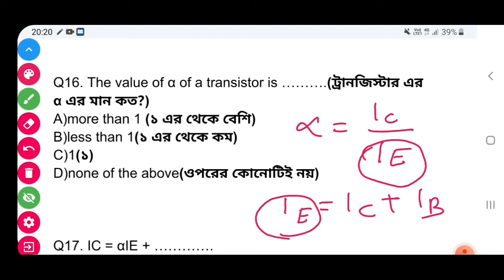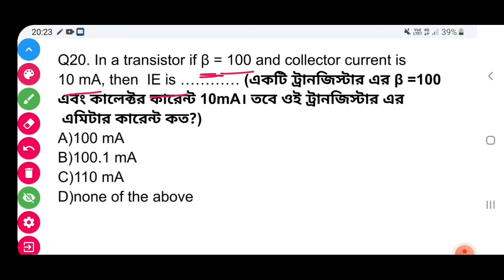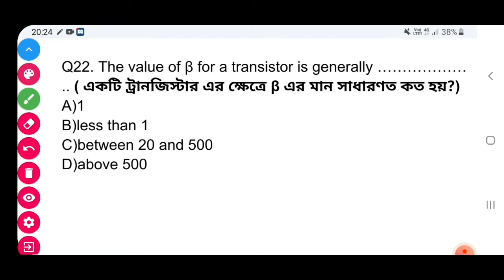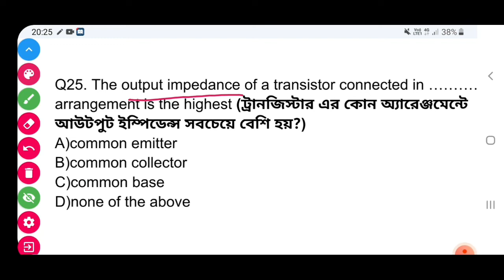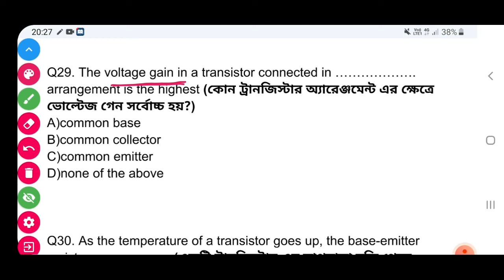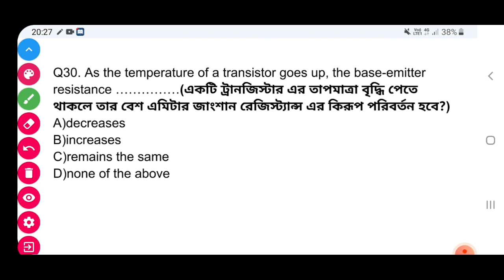Transistor MCQ part 2 ।।15MCQ